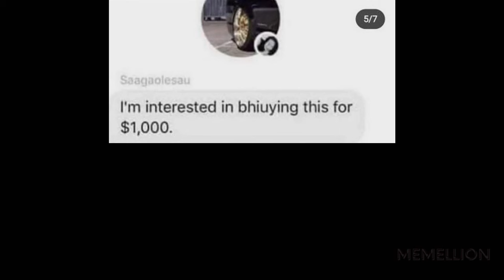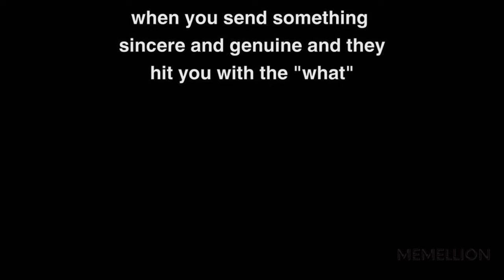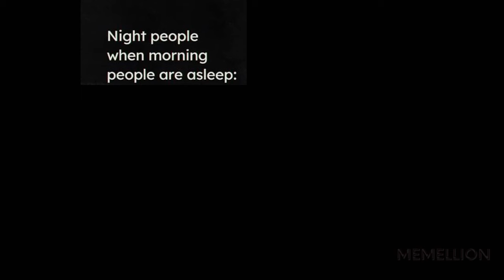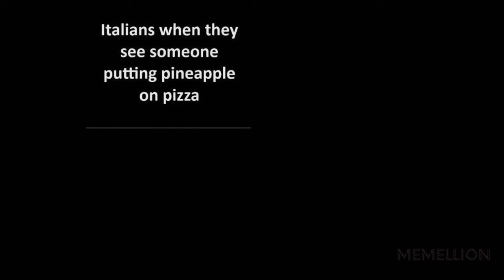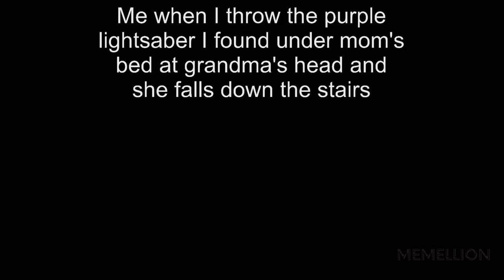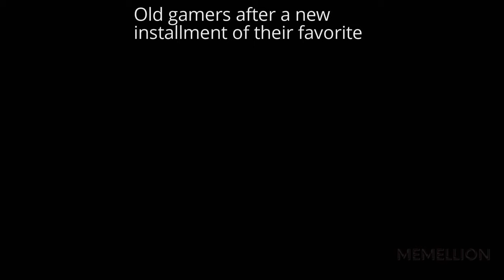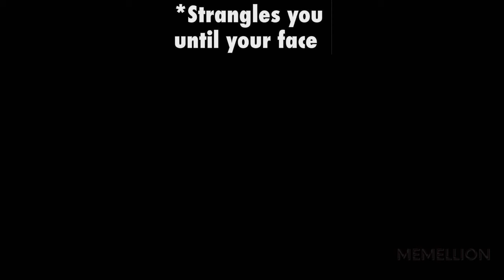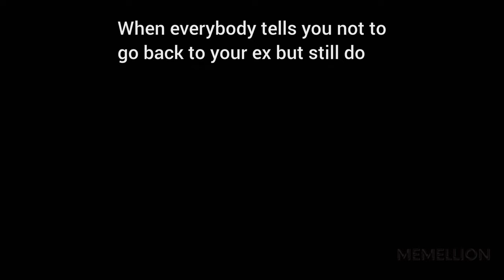MEMES OF DANKNESS V1166